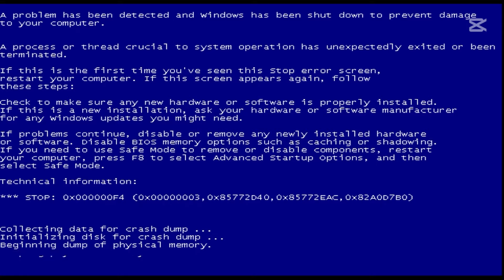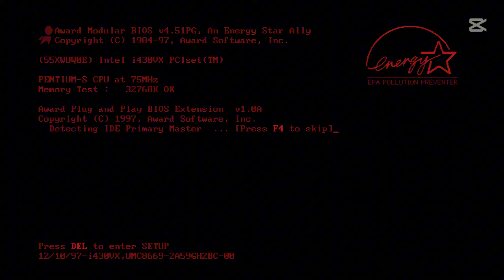ACW Thunderstruck | EP19 | End of the Road!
🔥 Welcome to "Thunderstruck," Adelaide Championship Wrestling's bi-weekly wrestling show! Join us as we bring you the best of Australian wrestling talent, right here on our YouTube channel. 🤼‍♂️

👊 On this week's episode, we were meant to see Kaitoa Vs Ronin Richter but, instead we see a returning ACW start who takes Ronin's spot after an unfortunate injury hits the rising rookie! We also finally get to see Redshaw defend his ACW Championship against Downunder in the main event! Will Downunder finally win the ACW Championship? or will Redshaw continue his dominance as the ACW Champion?

🎟️Want to experience the excitement live? Grab your tickets for the next ACW event! to secure your spot ringside.

"Thunderstruck" drops every two weeks, bringing you the latest and greatest in Adelaide Championship Wrestling. Don't miss out on the excitement – join us ringside for an unforgettable journey through the world of professional wrestling!